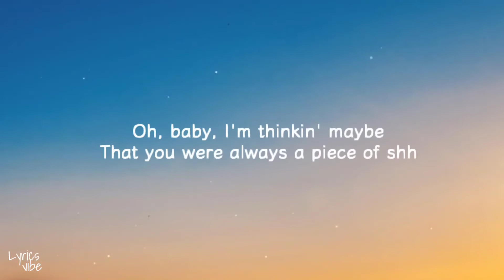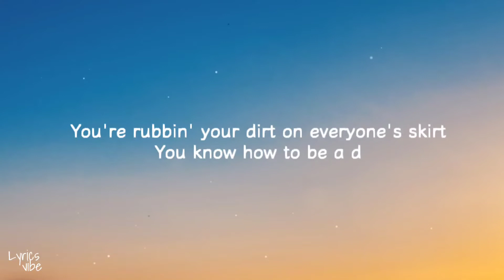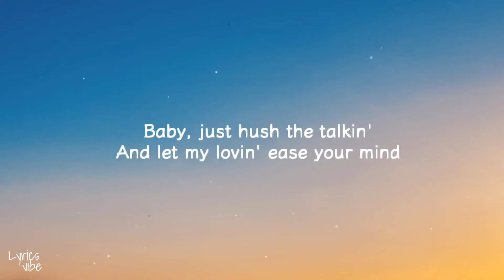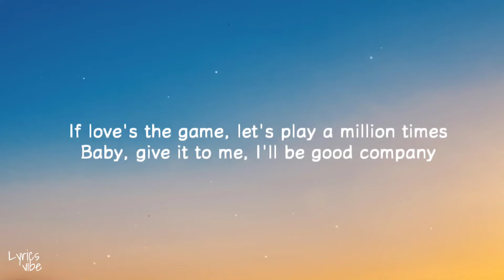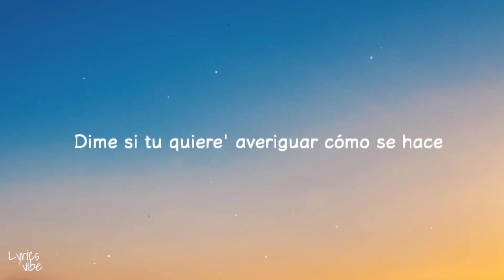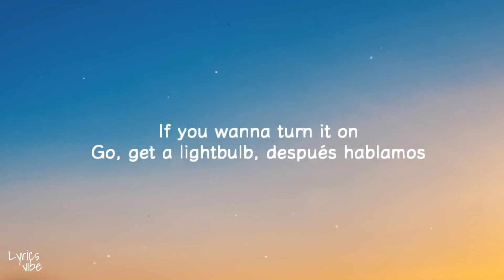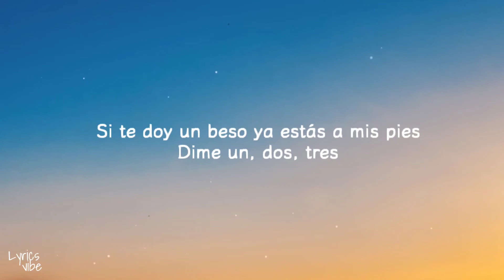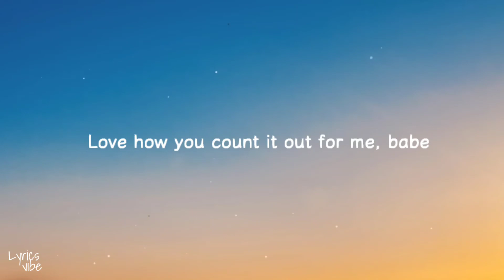Sofia Reyes - Hola como tale tale vu (1, 2, 3) (Lyrics) (feat. Jason Derulo & De La Ghetto)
Sofia Reyes - Hola como tale tale vu (1, 2, 3) (Lyrics) (feat. Jason Derulo & DeSofia Reyes - Hola como tale tale vu (1, 2, 3) (Lyrics) (feat. Jason Derulo & De La Ghetto) 0:29 - TikTok part 🌸

123 Lyrics [Intro: Jason Derulo, De La Ghetto] Hmm Sofía, feature his dear ¡De La! [Verso 1: Sofía Reyes, De La Ghetto] Oh, baby, I'm thinkin' maybe That you were always a piece of sh... You're rubbin' your dirt on everyone's skirt You know how to be a d... D-dónde están tus modales Que no aprendiste ni a saludar (jajaja) Parece que hoy me gustas un poco más (ok) Hola, comment allez, allez-vous? So nice to meet ya You say we shoud go and get a room (no) [Pre-Coro: Sofía Reyes] If you wanna turn it on Go, get a lightbulb, después hablamos If you wanna turn it on Go, get a lighter, después bailamos [Coro: Sofía Reyes] Oh, un, dos, tres, un, dos, tres Si te doy un beso ya estás a mis pies Dime un, dos, tres, un, dos, tres La, la, la, la, la (la, la, la, la, la) [Post-Coro:] La, la, la, la, la, la, la, hmm La, la, la, la, la, la, la, hmm La, la, la, la, la, la, la, la La, la, la, la, la, la, la, la (La, la, la, la, la, la, la, la, la, la) La, la, la, la, la (la, la, la, la, la) (La, la, la, la, la, la, la, la) La, la, la, la, la, la, la, la [Verso 2: Jason Derulo, Sofía Reyes] Baby, just hush the talkin' And let my lovin' ease your mind If love's the game Let's play a million times (mm-hmm) Baby, give it to me I'll be good company Baby, mi nombre es Jason Derulo, oh [Pre-Coro: Sofía Reyes, Jason Derulo] If you wanna turn it on Go, get a lightbulb, después hablamos (hey) If you wanna turn it on Go, get a lighter, después bailamos (ya, ya) [Coro: Sofia Reyes] Oh, un, dos, tres, un, dos, tres Si te doy un beso ya estás a mis pies Dime un, dos, tres (un, dos, tres), un, dos, tres La, la, la, la, la (la, la, la, la, la) [Post-Coro:] La, la, la, la, la, la, la, hmm La, la, la, la, la, la, la, hmm La, la, la, la, la, la, la, la La, la, la, la, la, la, la, la (La, la, la, la, la, la, la, la, la, la) La, la, la, la, la (la, la, la, la, la) (La, la, la, la, la, la, la, la) La, la, la, la, la, la, la, la [Verso 3: De La Ghetto] De La Geezy, baby Disculpe la ignorancia, nunca quise lastimarte Lo que quiero es transformarte en mi diosa, mi obra de arte (ok) Dime si tú quiere' averiguar cómo se hace Prendemo' to'a la noche y a las nubes voy a llevarte Quiero yo enseñarte mucha' cosa' interesante' (De La) Convertirte en mi dama, en la cama amarrarte (ok) Besarte arriba, abajo, pa' ponerlo interesante (tú sabes) Después de todo esto nunca vas a olvidarte (Geezy) [Puente: Sofía Reyes, Jason Derulo, De La Ghetto] Hola, comment allez, allez-vous? (Sofía) (Wassup, De La, Jason Derulo) It's 'bout time we go and get a room Ooh [Pre-Coro: Sofía Reyes, Jason Derulo] If you wanna turn it on Go, get a lightbulb, después hablamos (hey) If you wanna turn it on Go, get a lighter, después bailamos (yeah, yeah) [Coro: Sofía Reyes & Jason Derulo] Oh, un, dos, tres, un, dos, tres Si te doy un beso ya estás a mis pies Dime un, dos, tres, un, dos, tres La, la, la, la, la [Outro: Sofía Reyes + Jason Derulo, Jason Derulo, De La Ghetto] La la la la la Un, dos, tres Un, dos, tres Care for me, uno, dos, tres Un, dos, tres Un, dos, tres Love how you count it out for me, babe Un, dos, tres Imma make you a freak, uh Care for me, uno, dos, tres (con los chulitos homie) Un, dos, tres (Hey) Un, dos, tres Love how you count it out for me, babe #123